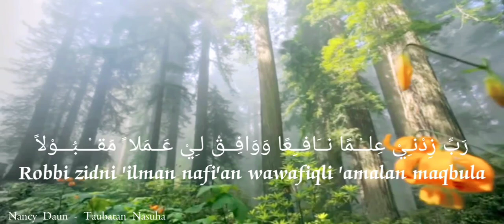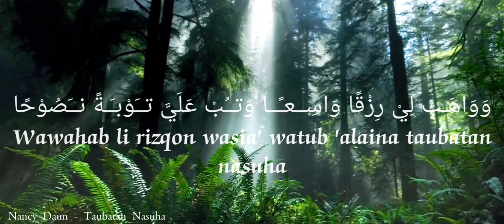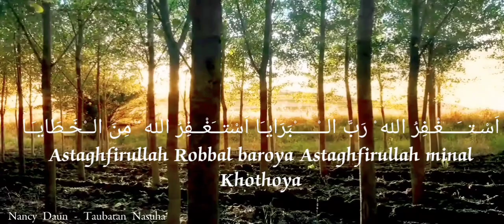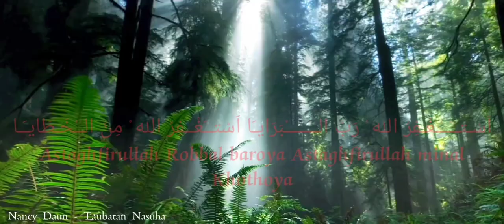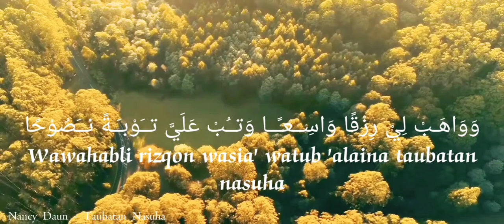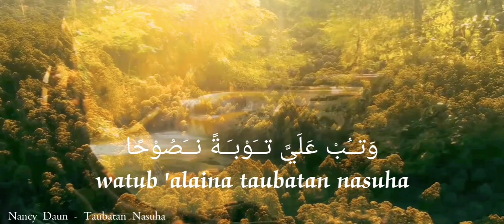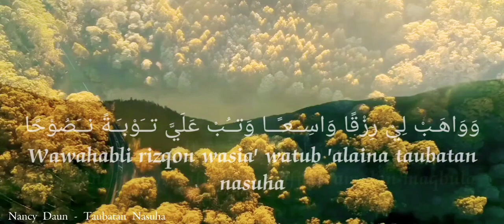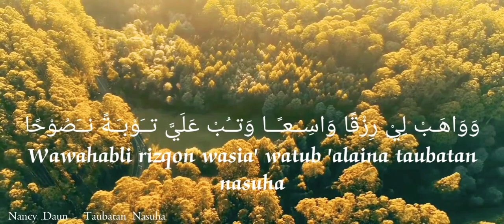SHOLAWAT TAUBATAN NASUHA _ by Nanci Daun _ [ CINEMATIC VIDEO ]